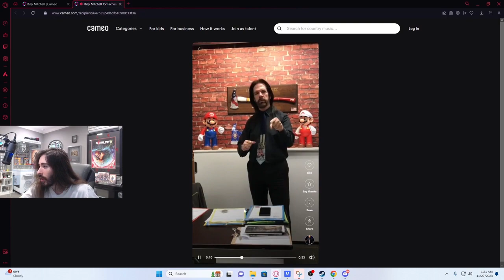Penguinz0 sees Billy Mitchell wearing a tie with the Twin Towers on it.